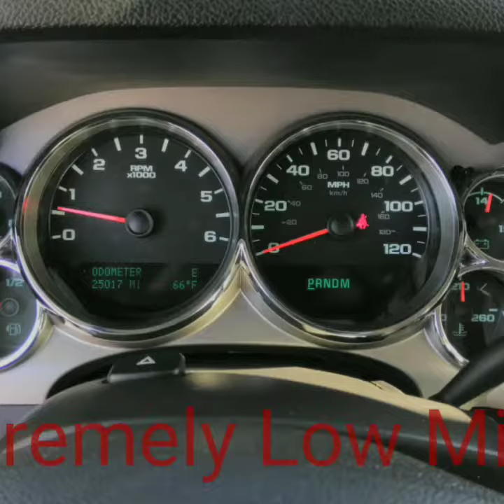2013 GMC Sierra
Check out this 2013 GMC Sierra. Only 25,000 miles and it's ready to be driven home today. Come down to Santa Maria Ford Lincoln and let us help you find that perfect vehicle for you